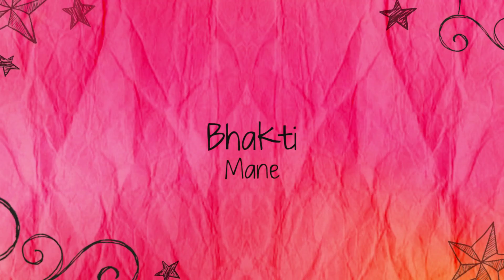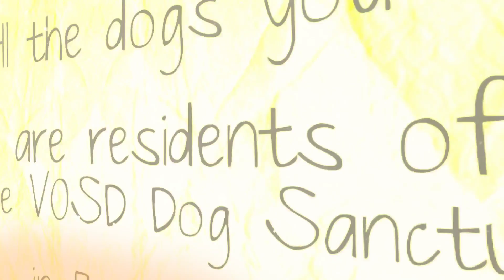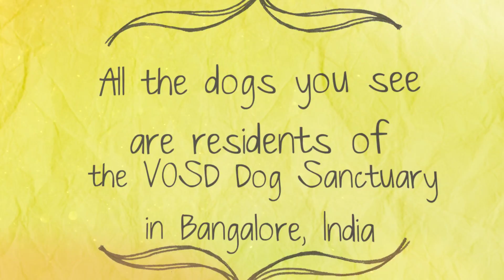Thank You 2303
Thank you for your support! Keep sharing. Keep the spotlight on our PatriotDogs.
PatriotDogs don't enlist in the military, paramilitary and police but they spend their whole lives serving our country. The Voice of Stray Dogs already has several PatriotDogs who have retired with us. This year we will bring in ~100 retired PatriotDogs. They will have purpose built facilities and medical services. Do something for these soldiers.